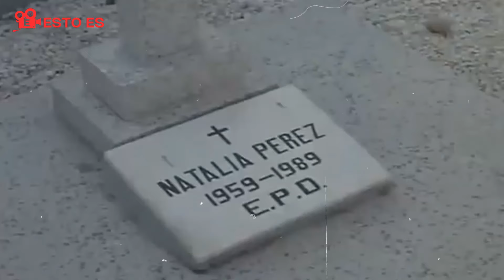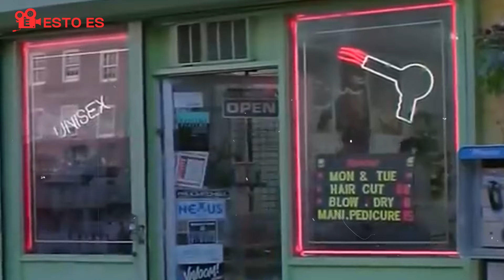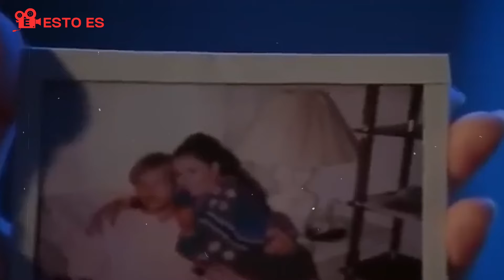NUEBAL YOL: BALBUENA LLEGA A NUEVA YORK | RESUMEN COMPLETO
En este video, te traemos un emocionante y detallado resumen de la icónica película dominicana "Nueba Yol: Balbuena Llega a Nueva York". Sigue las hilarantes y conmovedoras aventuras de Balbuena, un humilde dominicano que decide emigrar a la Gran Manzana en busca de un mejor futuro. Conoce los desafíos, las alegrías y las sorpresas que enfrenta al intentar adaptarse a una nueva vida en una ciudad tan diversa y dinámica como Nueva York. Este video captura los momentos más memorables y las enseñanzas de esta entrañable historia que ha conquistado corazones a lo largo de los años. ¡No te lo pierdas y revive con nosotros las peripecias de Balbuena en su viaje de esperanza y perseverancia!